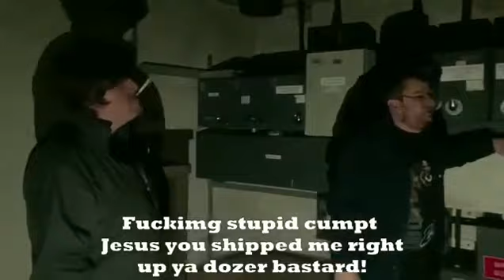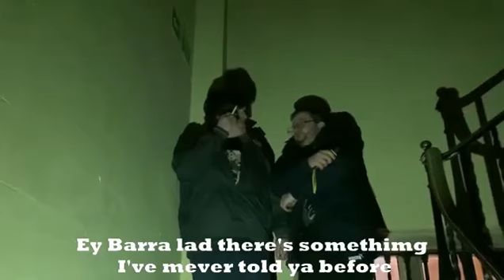Halloween Ghost Hunt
(Ghost Hunt in Dudley)

Gary Powndland & Friends, the LIVE tour, is coming to a city near you in 2021/22!